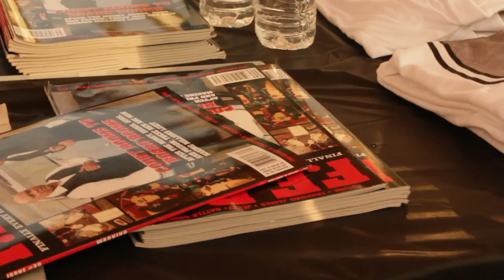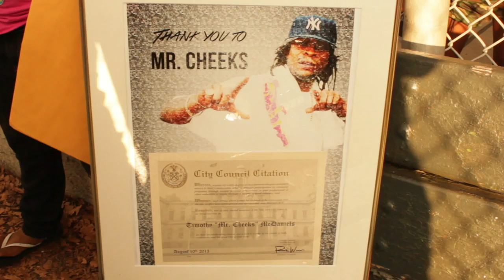Queen Esther Arroyo (iGrindDoYou?) Meets Feurtada Brothers At The Proclamation of Mr. Cheeks 8/13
Mr. Cheeks receives City Proclamation!!!